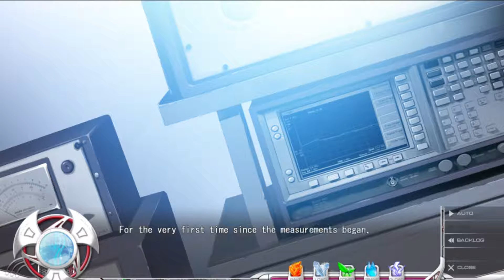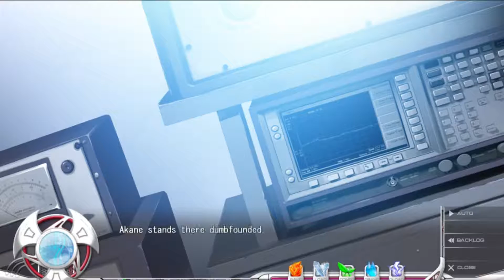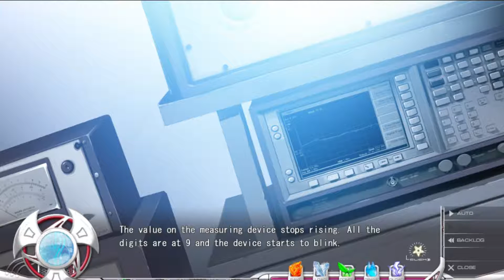Koiken Otome Part 3 - Cold Hearted Goddess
:d hope you guys are loving this visual novel as so far im loving it hahahaha we finally meet two, no three beautiful looking girls in this amazing VN, tehehehe i wonder whom i will fall for :P but im sure you already know who im going for XD

Intro: Najmi51 Youtube Channel